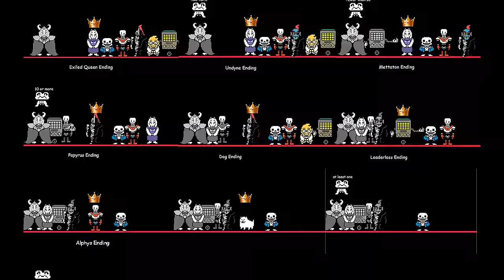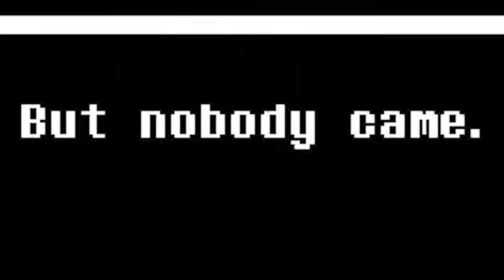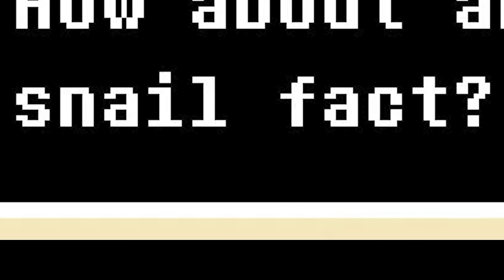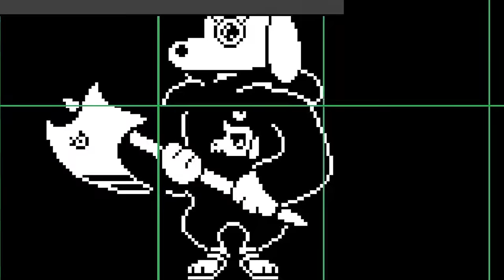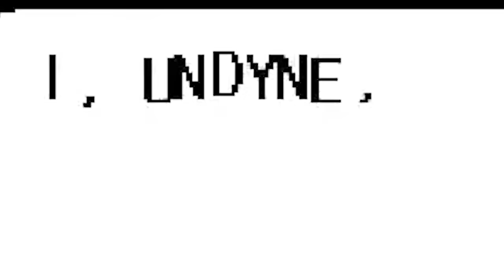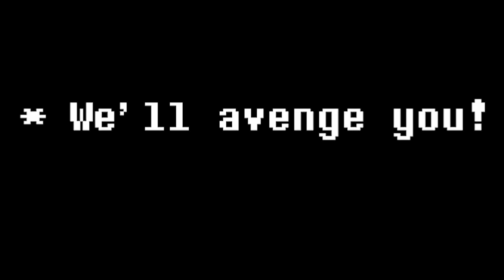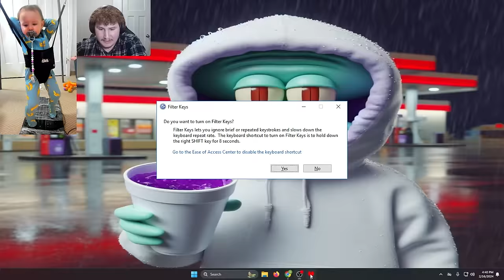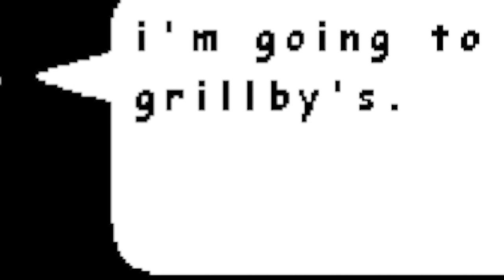How A 1 Year Old Beat Undertale Genocide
Piper the 1 year old plays though Undertale leaving nothing left alive